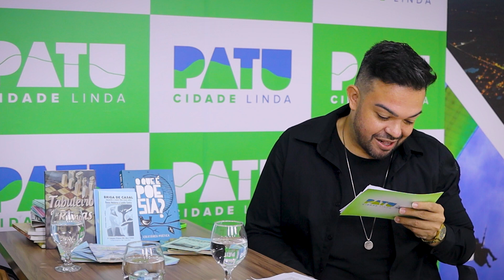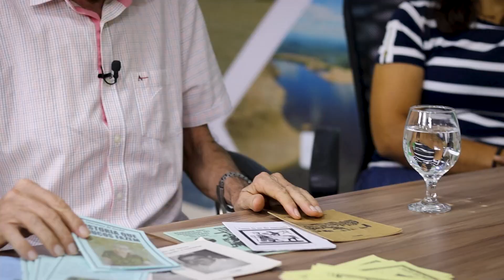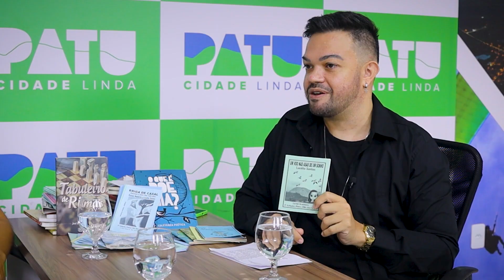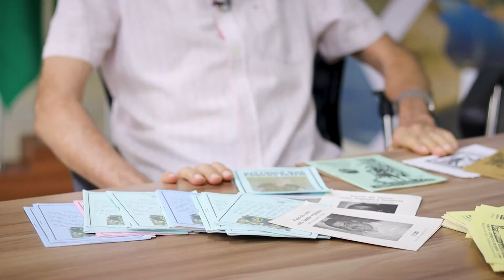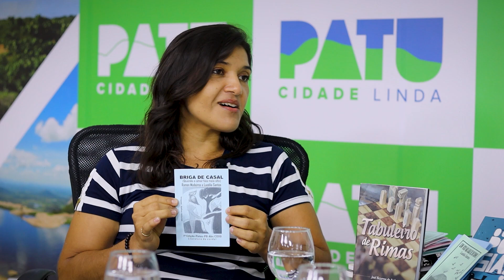CulturaPOD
Sejam bem vindos ao primeiro CulturaPOD, o podcast da Cultura patuense, onde a nossa equipe vai bater um papo muito bacana com nossos artistas. E para começar, hoje 31 de outubro, Dia Nacional da Poesia, vamos  receber o Poeta Zé Bezerra e a Poetisa Lucélia Santos, que vão falar sobre sua história, produção artística e muita coisa bacana, vem com a gente!